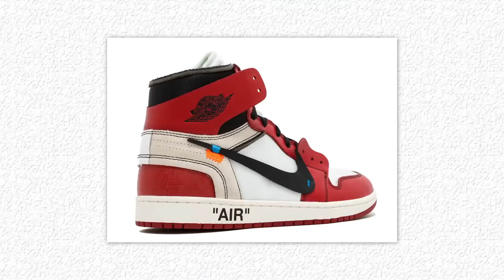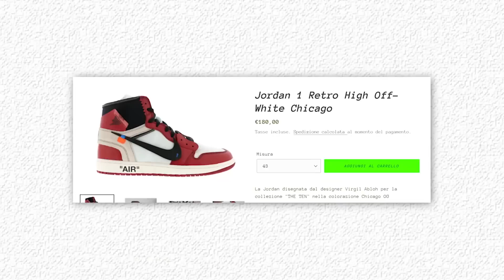I TAMARRI - SNEAKER RESELLER